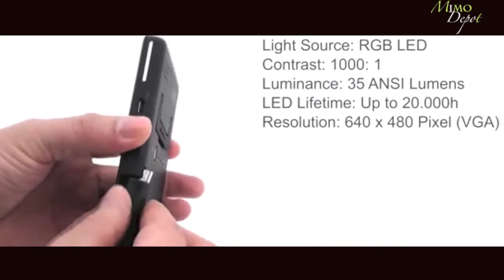Projector for Mobile Phone DLP LED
View your mobile phone contents with this Digital Light Processing projector that has an LED light source, which can connect to several hardware devices via HDMI or USB. This is a plug and play product and is compatible with most Android phones that support MHL and micro HDMI interface. Mobile High-Definition Link (MHL) is an industry standard for a mobile audio/video interface that allows consumers to connect mobile phones and other portable consumer electronics (CE) devices to high-definition televisions (HDTVs) and displays, or as in this case a mini projector. The mini projector is small and very compact when being carried around and wouldn't be a burden with its size or weight. The DLP optical with RGB LED technology provides a wide range of true colors in high contrast. The resolution offered is 640x480 pixels allowing a clear and stable projection; therefore you can easily see the display that is shown on your mobile phone that is being mirror projected.